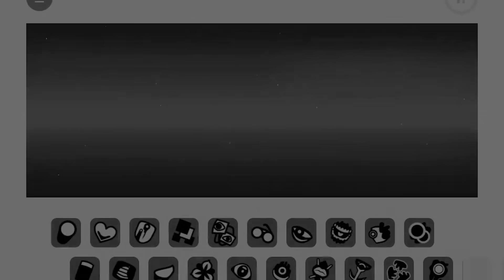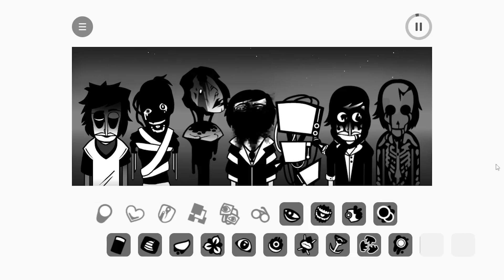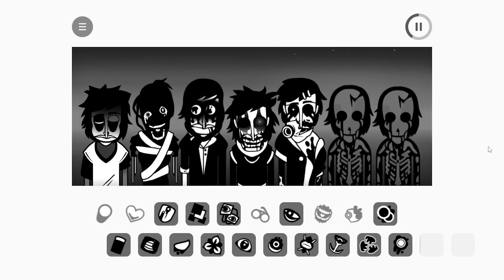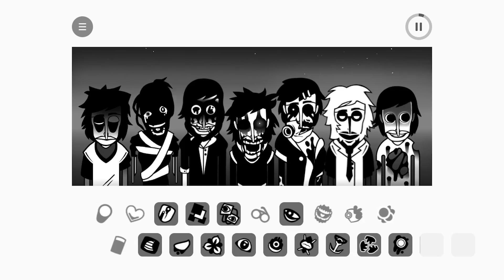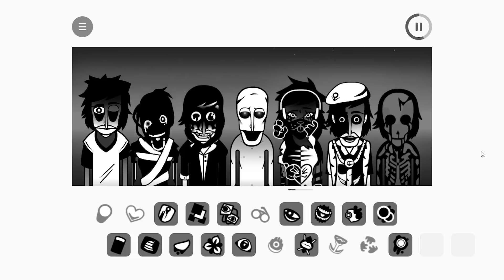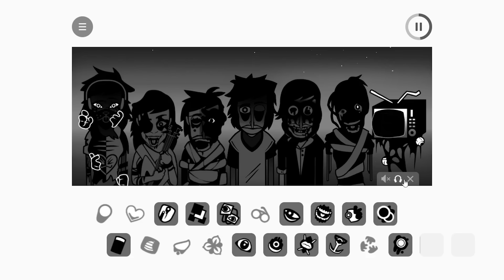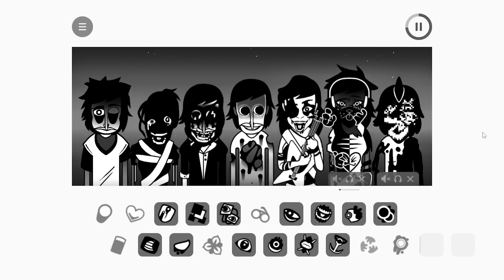Orin Ayo's REMAKE Is A Horrifying Masterpiece...